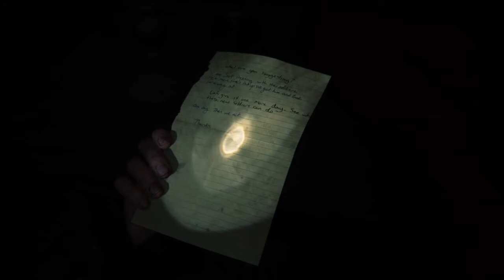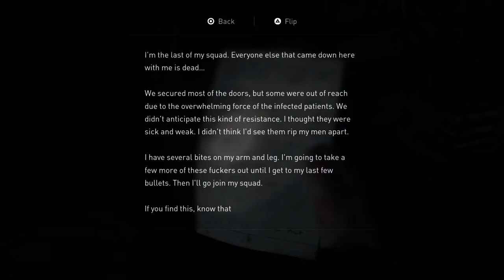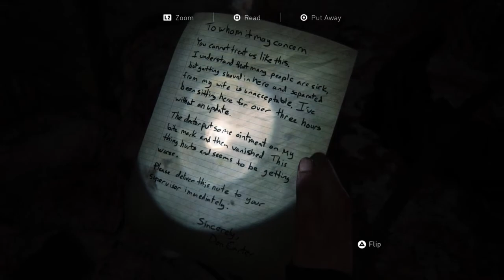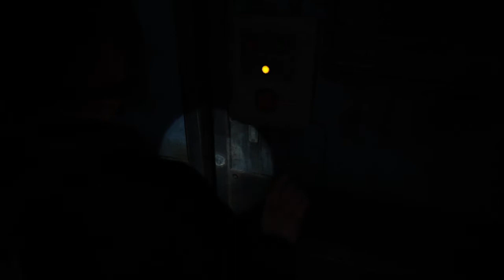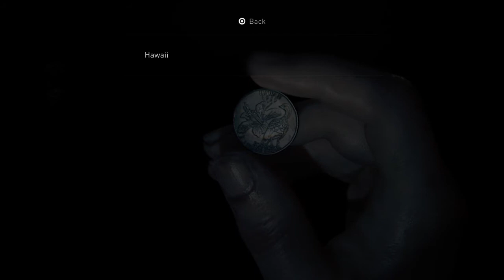LOUDEST AND MOST I'VE SCREAMED | The Last of Us 2 - Part 17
I've had my jumpscares here and there from random moments, but this part really scared me in terms of me screaming at the top of my lungs so loud and so much that you will more than likely become deaf at the end of this video from The Last of Us 2.